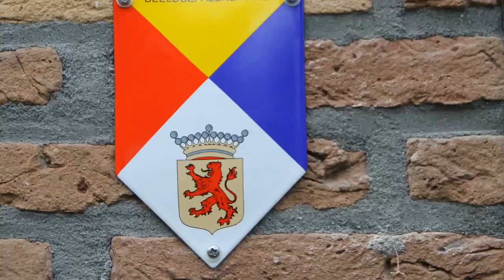Koopwoning: Mendelssohnplein 21 A, VLAARDINGEN